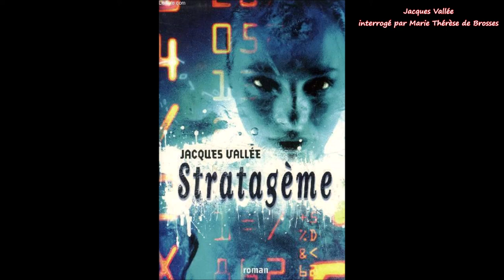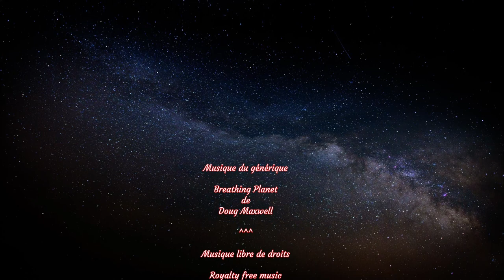Jacques Vallée interrogé par Marie Thérèse de Brosses. [Audio]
Jacques Vallée interrogé par Marie Thérèse de Brosses.

Sur radio ici & maintenant en 2006